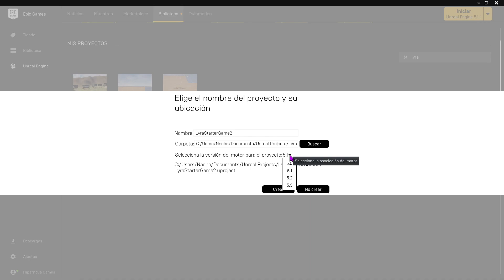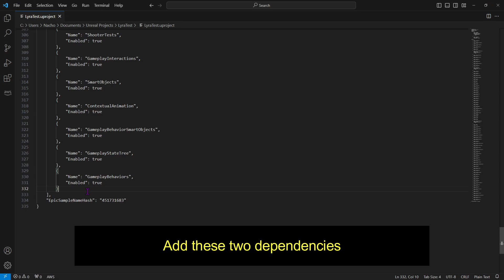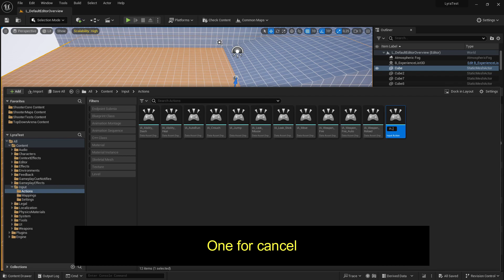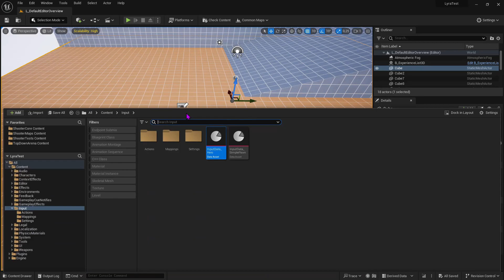[UE5] How to install Inventory Extended for Lyra 1.3.6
00:00 CREATE NEW PROYECT
00:15 CLONE REPOSITORY
00:30 COPY PLUGIN
00:45 PASTE PLUGIN
01:03 COPY SOURCE
01:12 PASTE SOUCE
02:02 PLAY AND WAIT FOR COMPILE
02:30 ADD METAHUMAN PLUGINS
02:45 CREATE NEW INPUTS
03:03 ASSIGN INPUTS
03:20 MAP INPUTS